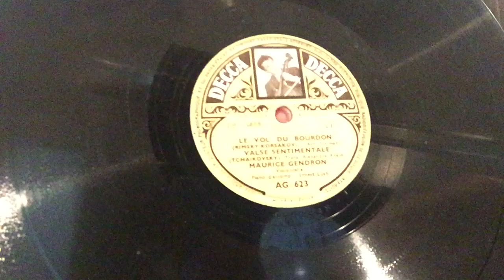RIMSKY-KORSAKOV and TCHAIKOVSKY Maurice Gendron and Ernest Lush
From 1948 on Decca AG 623, Maurice Gendron and Ernest Lush play Flight of the Bumblebee and Valse Sentimentale.  Dubbed using a medium tone steel needle on my Rankin-restored EMG Model Xb “Oversize” on May 29, 2020.